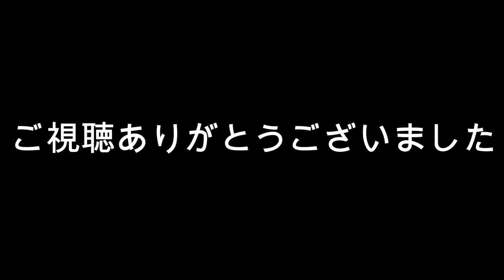冷蔵庫 AQUA TZ51J 庫内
購入後、1か月。使い慣れてきたので、冷蔵庫の中をご紹介。左右で食材の種類を分けていくことで扉の無駄な開け閉めを防ぎたい。引き出しにラベルを貼ってみました。

4月上旬、楽天で最安値で出ていたものをゲット！